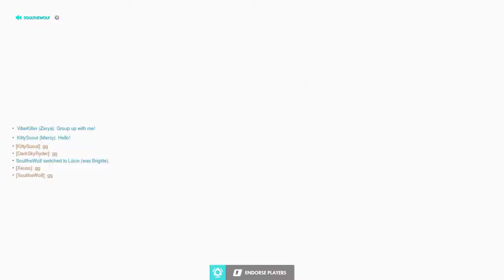Random Clips #15 (Getting Kiwi 6969 Healing)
Some funny clips I've collected of my friends and I dorking around!